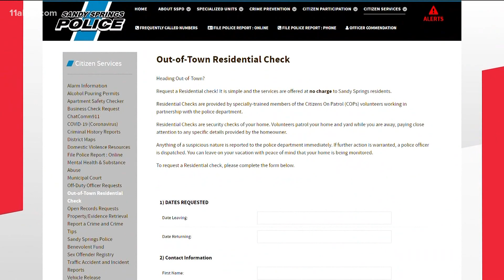These Georgia police departments will check on your home during the holidays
Several law enforcement agencies will do a safety check on your home while you're away.